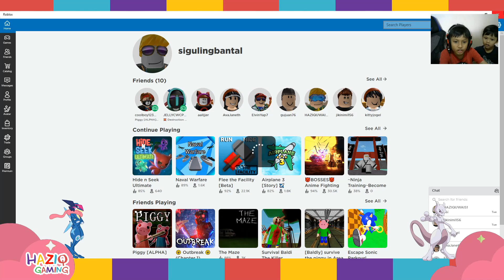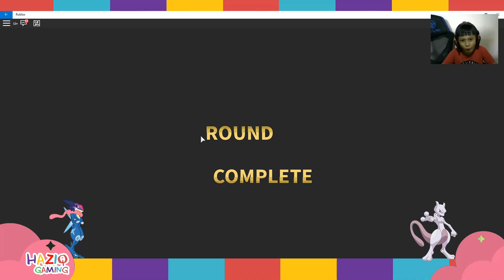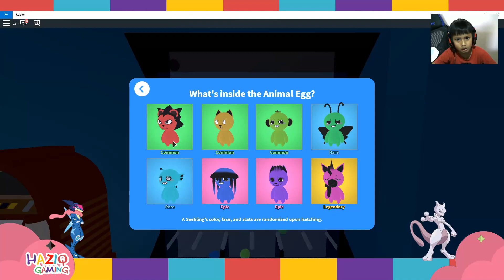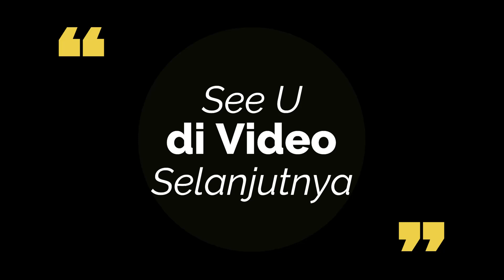ROBLOX || HIDE N SEEK ULTIMATE || HAZIQ GAMING